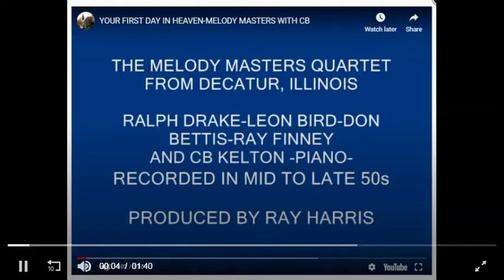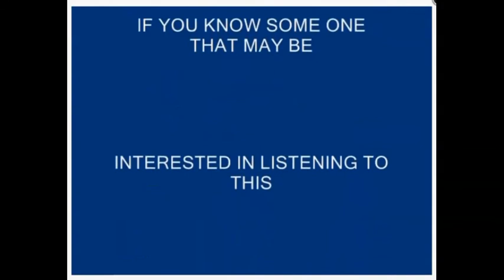Your first day in heaven by the Melody Masters w CB Kelton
One of the best quartets ever ...